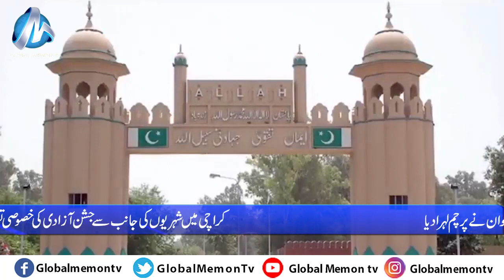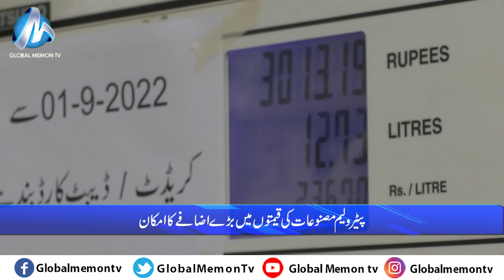Global Memon Tv Bulletin 14 08 2023